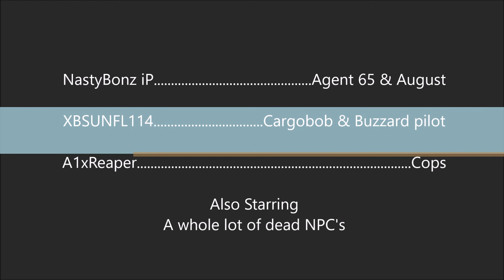Grand Theft Auto "The Guns of August" Short Skit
This is my first attempt using Rock Star editor, There are close to 400 edits which make some scenes a bit jumpy from scene to scene but I was having so much fun working with it that I just couldn't help myself LOL. This video took me a little more than 30 days to complete, mostly due to the fact that I had a difficult time in getting friends to help me with the voice overs, also some of the scenes took a few hours to set up and coordinate with player friends to get the perfect shots, I cant thank these guys enough for there patience and doing the same thing over and over again till I got something that I liked! Love u guy!